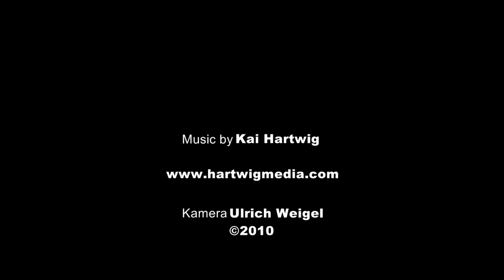A45 Sunset after Thunderstorm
Sonnenuntergang nach Gewitter auf der A45 zwischen Abfahrt Olpe, Ausfahrt 16 und Lüdenscheid, Ausfahrt 14